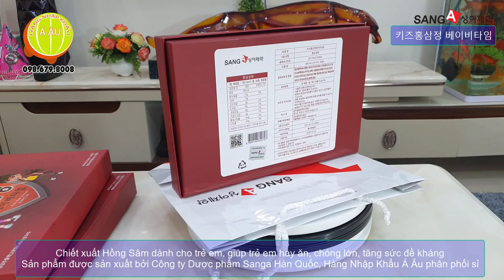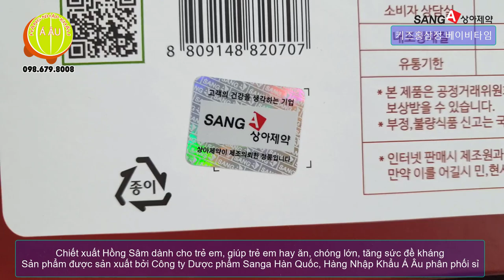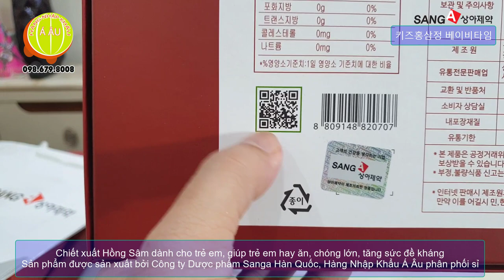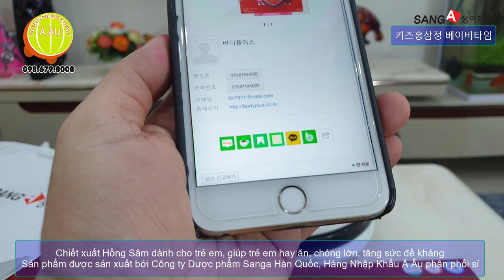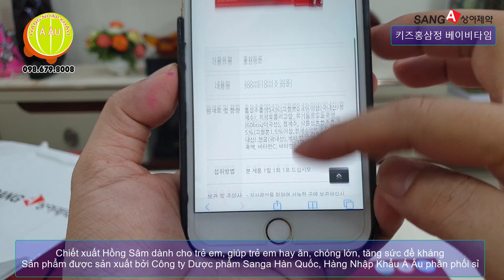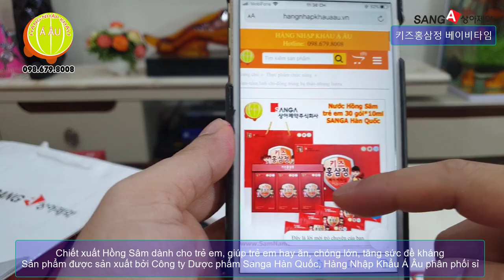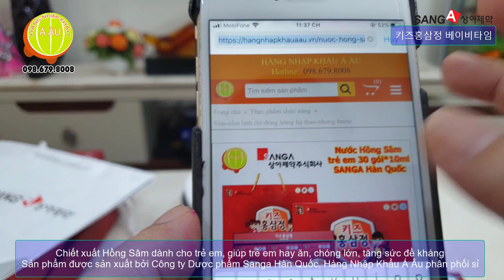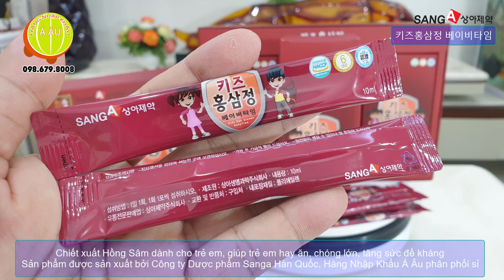Nước Hồng Sâm trẻ em SANGA Hàn Quốc (hồng sâm baby) I Giúp Bé Yêu hay ăn, chóng lớn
Quy cách: hộp 30 gói * 10ml
Xuất xứ: SANG-A PHARMACEUTICAL AL CO.,LTD
Giới thiệu Nước Hồng Sâm trẻ em Hàn Quốc SANGA (nước hồng sâm baby)
- Nước Hồng Sâm trẻ em SANGA Hàn Quốc là hồng sâm 6 năm tuổi đã được chiết xuất, chứa tinh chất sâm, nhung hươu, mật ong, các loại Vitamin D3, B2, C giúp bé ăn ngon, ngủ ngon, da dẻ mịn màng, hồng hào, tăng cường sức đề kháng, tăng khả năng hấp thụ thức ăn, hỗ trợ tăng trưởng chiều cao và phát triển trí tuệ. Sản phẩm đặc biệt tốt cho bé biếng ăn, chậm lớn, suy dinh dưỡng. Sản phẩm này không chỉ được các bậc phụ huynh Hàn Quốc ưa chuộng cho con cháu sử dụng mà còn nổi tiếng trên toàn cầu trong đó có Việt Nam
* Thành phần Nước hồng sâm trẻ em (hồng sâm baby) Hàn Quốc SANGA
- Nước hồng sâm trẻ em (hồng sâm baby) Hàn Quốc SANGA được chiết xuất từ những củ sâm Hàn Quốc đủ 6 năm tuổi với hàm lượng 54% hồng sâm, cùng  nhiều loại nước ép quả Hàn Quốc có lợi cho sự phát triển của trẻ như quả mâm xôi, dâu tây, dâu tằm, việt quất, nho Mỹ trồng hữu cơ.
- Nước hồng sâm trẻ em (hồng sâm baby) Hàn Quốc SANGA không có đường, không phẩm màu, không chất bảo quản.
* Bé nào nên dùng Nước hồng sâm trẻ em (hồng sâm baby) Hàn Quốc SANGA? Độ tuổi nào dùng được?
- Nước Hồng sâm baby trẻ em SANGA dùng cho bé từ đủ 2 tuổi trở lên
- Nước hồng sâm trẻ em (hồng sâm baby) Hàn Quốc SANGA dành cho bé có nguy cơ mắc bệnh: hệ thống miễn dịch còn yếu, nên khi tiếp xúc với môi trường xung quanh trẻ rất dễ mắc một số bệnh về hô hấp như sốt, cảm, tay chân miệng, tiêu chảy.
- Nước hồng sâm trẻ em (hồng sâm baby) Hàn Quốc SANGA dành cho bé có nguy cơ suy dinh dưỡng: đa số các bé đều rất lười ăn vì nhiều nguyên nhân như bỏ sữa sớm, cho ăn cơm quá sớm, bé hay quấy khóc, sức đề kháng kém.
- Nước hồng sâm trẻ em (hồng sâm baby) Hàn Quốc SANGA dành cho bé có nguy cơ phát triển chậm: vì một số lý do – không phải bệnh tật có một số bé phát triển chậm, nhận biết môi trường xung quanh chậm hơn các bạn. Lúc này mẹ nên bổ sung thêm hồng sâm cho bé để hỗ trợ sự phát triển của bé một cách hoàn hảo nhất.
- Ngoài các trường hợp được khuyến nghị cần phải dùng trên. Các bố mẹ vẫn có thể cho các con dùng Nước hồng sâm trẻ em (hồng sâm baby) Hàn Quốc SANGA hàng ngày để bé được phát triển toàn diện. Sản phẩm đã trải qua các kiểm nghiệm khắt khe của Bộ Y tế Hàn Quốc kiểm nghiệm và được cấp phép lưu hành.
Hướng dẫn sử dụng và bảo quản nước Hồng Sâm trẻ em SANGA Hàn Quốc
- Một gói nên chia uống làm 2 lần.
- Trẻ trên 3 tuổi: Dùng ngày 1 gói; 1 tuần dùng 3 - 5 gói.
- Trẻ trên 8 tuổi: Dùng ngày 1 gói, uống đều hàng ngày.
- Nên uống vào buổi sáng sau ăn 1 giờ, hoặc chia nhỏ 1 gói cho bé uống làm 2 ngày, gói cắt dở cần gập kín mép và cho vào ngăn mát tủ lạnh bảo quản.
* Địa chỉ mua nước hồng sâm trẻ em baby SANGA Hàn Quốc
Nước Hồng Sâm trẻ em SANGA Hàn Quốc được Hàng Nhập Khẩu Á Âu phân phối sỉ toàn quốc
Xem thêm:
* Nước hồng sâm trẻ em Hàn Quốc ACHIMMADANG hộp 30 gói x 10ml (hồng sâm baby - Achimmadang Hongsamjeong Premium)
* Nước Hồng Sâm trẻ em BIO Hàn Quốc hộp 30 gói * 10g (hồng sâm baby - Tall Kid)
* Nước Hồng Sâm trẻ em Hàn Quốc KANGHWA hộp 30 gói x 20ml (hồng sâm baby - Red Ginseng Tonic for Kid)
* Nước Hồng Sâm trẻ em BIO Hàn Quốc hộp 30 gói * 20ml (hồng sâm baby - Korea Red Ginseng Kid & Friends)
* Nước Hồng Sâm trẻ em Hàn Quốc POCHEON hộp 30 gói x 20ml (hồng sâm baby - Korea Red Ginseng Kids)
* Nước Hồng Sâm trẻ em Hàn Quốc DAEDONG hộp 30 gói x 15ml (hồng sâm baby - Korean Red Ginseng Kid Tall)
* Link nước hồng sâm baby trẻ em Hàn Quốc